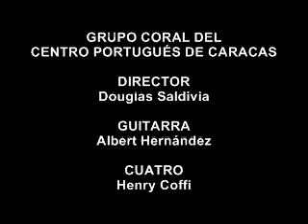Grupo Coral del Centro Portugués de Caracas - Puerto Cabello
Compositor: Ítalo Pizzolante
Arreglo: Domingo Corona

En el marco del XIV Festival Coral Interclubes en Monteclaro Country Club